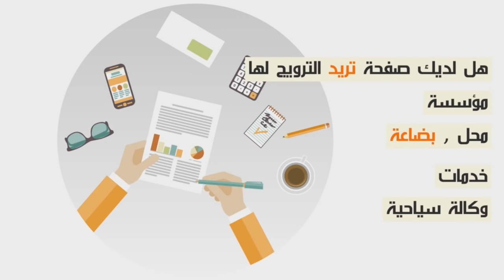مهاجر مغربي في تصريح ناري و جريء له...كون بقيت فهاد لبلاد كون شاد جوان ...